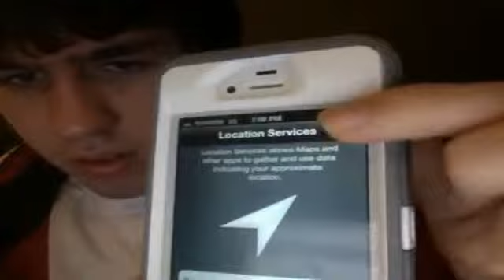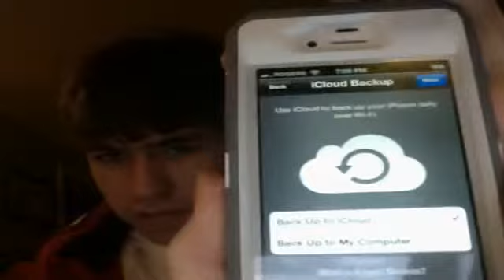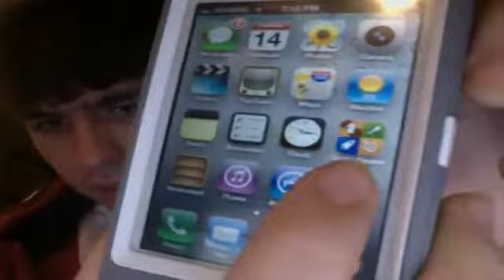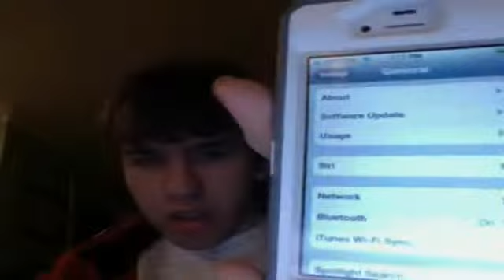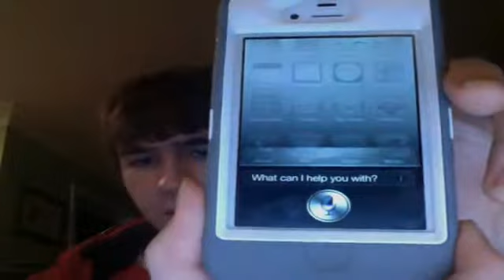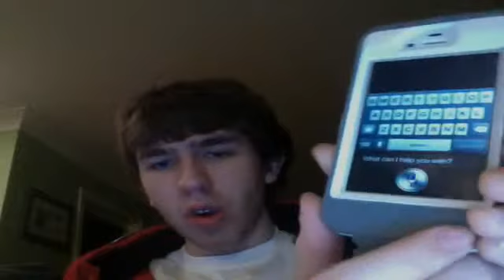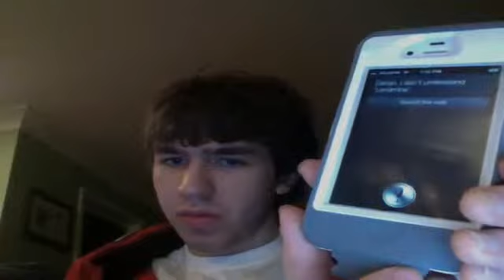Darien showing his iPhone 4S.mp4